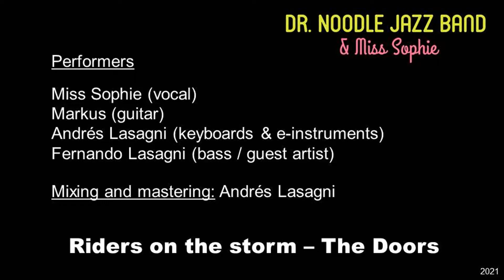Dr. Noodle Jazz Band & Miss Sophie - Riders on the storm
Cover del tema “Riders on the storm” del álbum “L.A. Woman” y compuesta por The Doors. Interpretada por la banda Dr. Noodle Jazz Band & Miss Sophie.

Interpretes:
Miss Sophie (voz)
Markus (guitar)
Andrés Lasagni (teclados y e-intrumentos)
Fernando Lasagni (bajo)
Edición y masterización: Andrés Lasagni

Año 2021, Estudios “El Keller”, Grumbach, Alemania